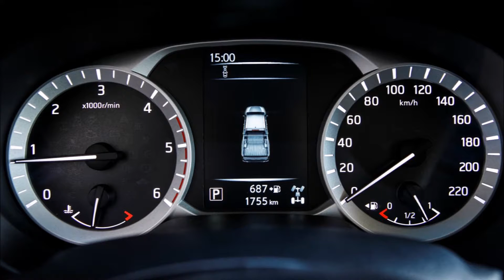Nissan Navara 2016